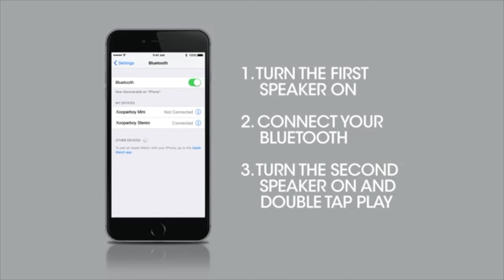XOOPAR I Mini enceinte lumineuse Xboy sur Objectif Tendance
XOOPAR I Enceinte stéréo Bluetooth lumineuse - XBOY
L' enceinte bluetooth portable Mini Xboy" est ultra-compacte et ne mesure que 7.5 cm

Une technologie et design avant-gardiste. Le Mini Xboy rappelle la culture Art Toy. Ludique, son visage s'éclaire grâce à une ampoule led. Prenez des selfies grâce à sa télécommande intégrée.

A découvrir sur Objectif Tendance I Le site des objets tendance